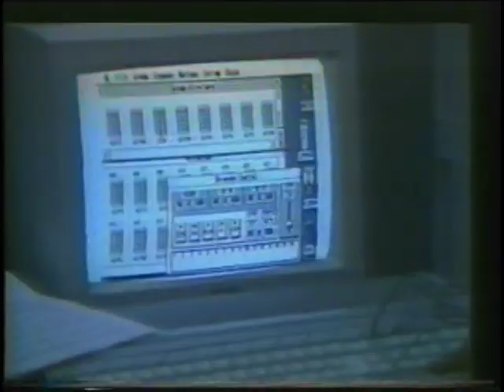Bappi Lahiri - Tamma Tamma Loge (Recording)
Bappi Lahiri recording the song Tamma Tamma Loge, duet with Anuradha Paudwal for the movie "Thanedaar"